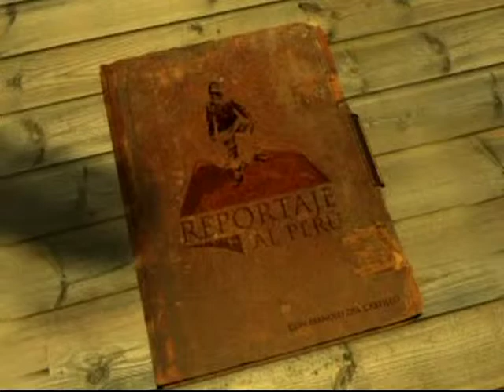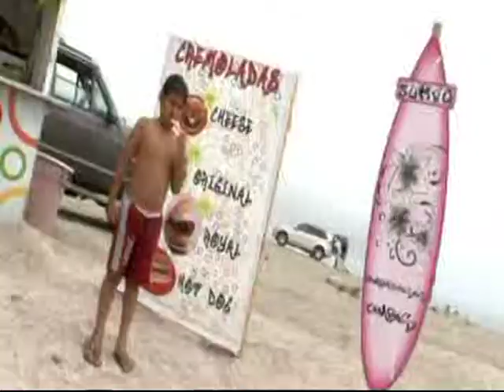HUARMEY PARTE 2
REPORTAJE A HUARMEY PARTE 2